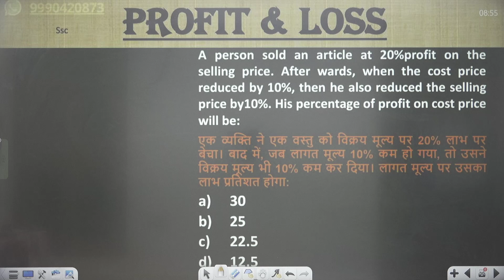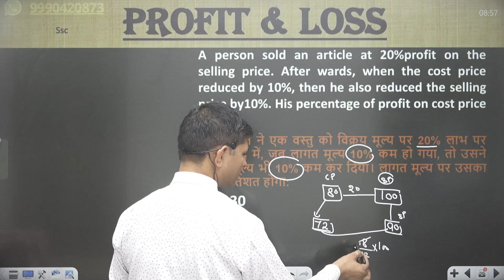A person sold an article at20%profit on the selling price.After wards, when the cost price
A person sold an article at 20%profit on the selling price. After wards, when the cost price reduced by 10%, then he also reduced the selling price by10%. His percentage of profit on cost price will be:
एक व्यक्ति ने एक वस्तु को विक्रय मूल्य पर 20% लाभ पर बेचा। बाद में, जब लागत मूल्य 10% कम हो गया, तो उसने विक्रय मूल्य भी 10% कम कर दिया। लागत मूल्य पर उसका लाभ प्रतिशत होगा:
30
25
22.5
12.5